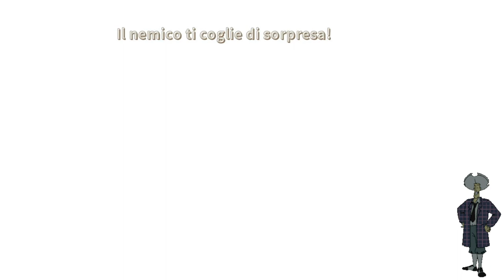NINO KUNI REMASTERED #10